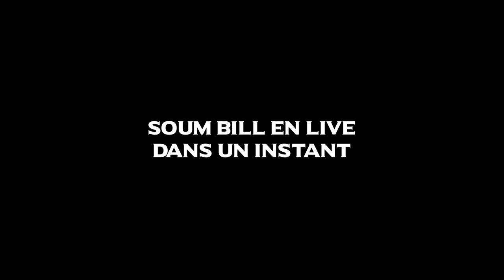Soum Bill - IMPÉRIAL | Conférence Live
Soum Bill comme vous ne l'avez jamais vu auparavant, découvrez son album sur les plateformes de streaming